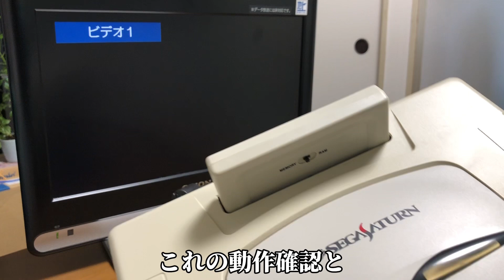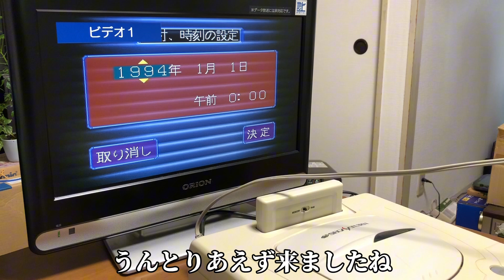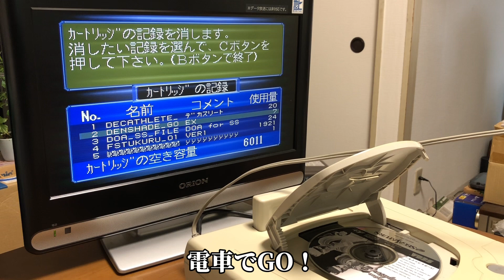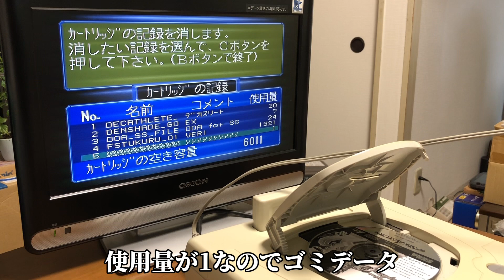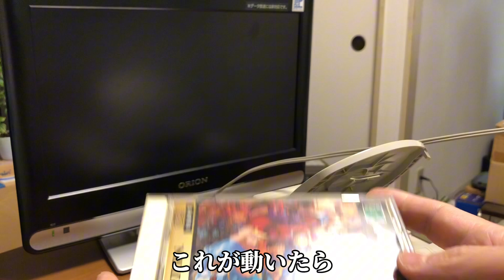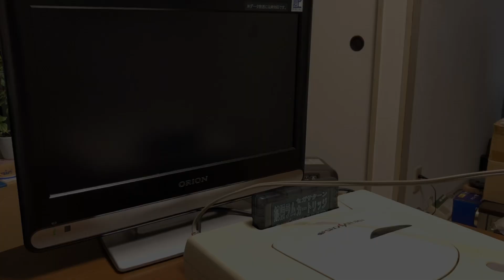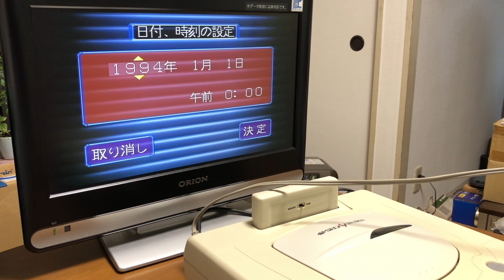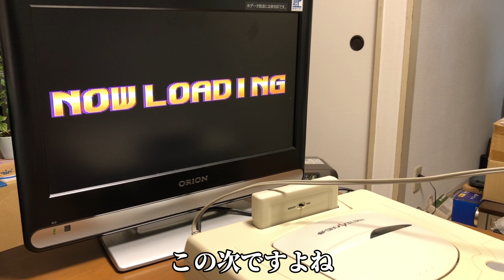【セガサターン】謎のカートリッジを検証してみた【パワーメモリー？拡張ラム4MB？】レトロゲーム